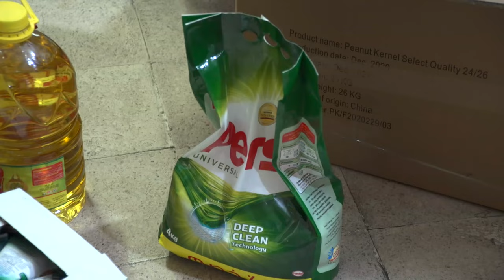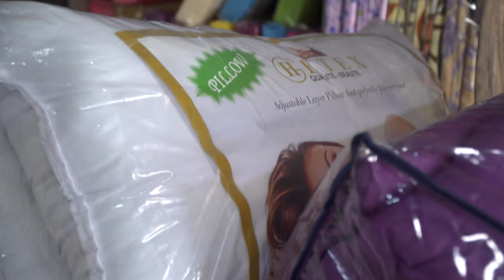Zurück ins Leben - Armut im Libanon - Der harte Weg zum Ziel - Khaled Semmo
Ein Format von KFilm&Fernsehen und AE Friseur

Wir flogen in den Libanon und wussten es wird nicht leicht ! Der erste Schock saß als wir mitbekommen haben das die nächsten 3 Tagen kompletter Lockdown im Libanon herrscht ! Wie kommen wir an die Pakete ? Wie kommen wir in den Tripolis ? Was wir genauso nicht wussten das der Armut seine eigenen gesetzte hat , Rangeleien , Gewalt und Voller Wut tief im Herzen .
Wie wir uns mit aller Kraft durchgeboxt haben seht ihr im Video
Produktion by K Film&Fernsehen Khaled Semmo
Mit dem Format möchten wir euch gerne Unterhalten und Motivieren mit zu machen.
                                                  Urheberrecht
                                             !!!SEHR WICHTIG !!!
Wenn jemand unser Film Material benutzen will dann bitte erst anfragen bei K Film&Fernsehen ansonsten müssen wir rechtlich vorgehen.

Es ist verboten, ein Video ungefragt und ohne die notwendigen Verwertungsrechte im Internet zu veröffentlichen oder zu vervielfältigen, beim versuch werden wir rechtliche Wege gehen.
A.E - Friseure
Adresse: Marktstraße 50, 45355 Essen
Ein großer Dank geht an Bilal Semmo King Shawarma für die tolle Unterstützung

Viel Spaß mit der neuen Folge